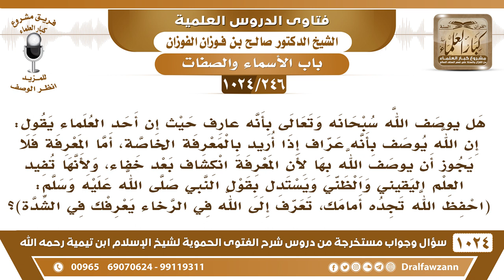[246 -1024] هل يوصف الله سبحانه بأنه عارف لقوله ﷺ: (تعرف إلى الله في الرخاء يعرفك في الشدة)؟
-[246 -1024] السؤال: هل يوصف الله سبحانه وتعالى بأنه عارف حيث إن أحد العلماء يقول: إن الله يوصف بأنه عراف إذا أريد بالمعرفة الخاصة، أما المعرفة فلا يجوز أن يوصف الله بها لأن المعرفة انكشاف بعد خفاء، ولأنها تفيد العلم اليقيني والظني ويستدل بقول النبي ﷺ: (احفظ الله تجده أمامك، تعرف إلى الله في الرخاء يعرفك في الشدة)؟
الجواب: هذا كله كلام فارغ! الله لا يوصف إلا بما وصف به نفسه، الله لم يصف نفسه بالمعرفة ولا أنه عارف وأما «تعرف إلى الله في الرخاء يعرفك في الشدة» فهذا من باب المقابلة، مثل: {ومكروا ومكر الله} {نسوا الله فنسيهم} هذا من باب المقابلة، لا من باب أن الله يسمى بأنه عارف، يقال يعلم ولا يقال يعرف.
للاشتراك في قناة الشيخ صالح الفوزان
سؤال وجواب من شرح الفتوى الحموية ( 1024 ) مقطع

للاستفسار والإقتراحات والدعم
رئيس الفريق
لمشروع كبار العلماء